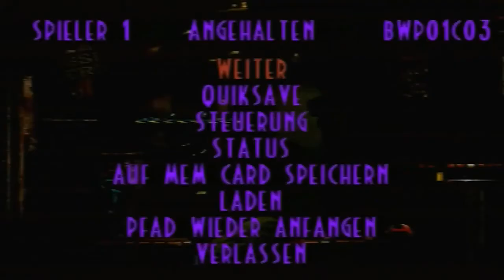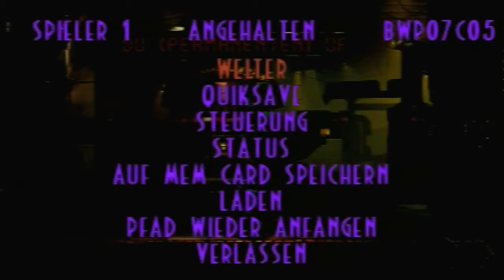Let's Play Oddworld: Abe's Exoddus [100%] #28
Ab in den Zug zu Bonewerkz.
Wir hängen direkt erst mal schön am ersten Geheimnis... bzw. wie man dort überhaupt hin kommt.